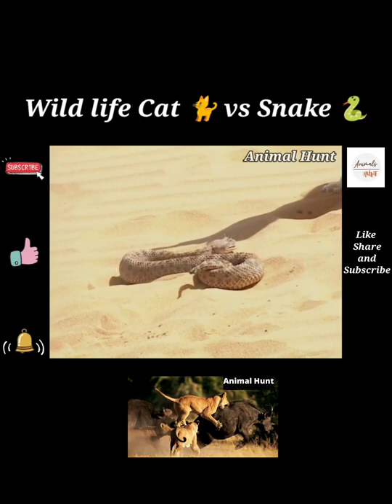Wild life Cat 😸 vs Snake 🐍 | Animal Hunt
this video is made for education of those people who want to know about wild Animals life ...

the background music in this video is from Sultan Abdul Hameed drama background music...